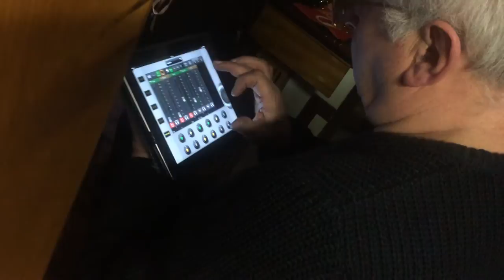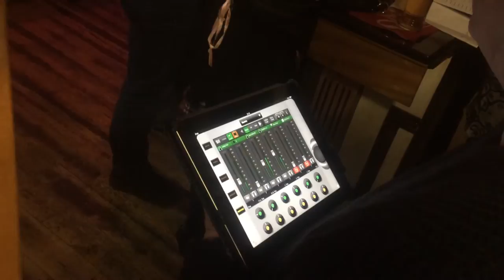You're a Bitch performed by The Project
You're a Bitch performed by The Project Live at the Taphouse Gainsborough